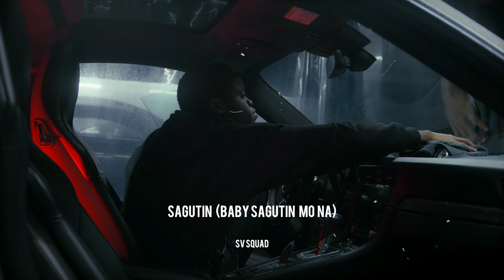Sagutin (baby sagutin mo na) - SV Squad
Sagutin/Lyrics

Baby sagutin mo na
Ipagkatiwala mo na sa akin ang pag-ibig mo oh
Dama ko, 'di lang ako ang nasa pila
Baluktot ang mga 'to, nginigan ang hita
Sayong itay ako ang madalas na diga
Habang samin ikaw aking binibida
Gusto kong marinig ang matamis mong oo
Totodo sa pagbirit kahit 'la sa tono
Kahit na paghintayin mo
Dito pa rin, hintayin mo
Baby, alam mo ba pinadama mo saken
Lately, Ikaw na yung nagiisa
Yung mga lady, natatakot kasi minsan i'm shady
Maybe, baka pwedeng sagutin mo na muna
Bagay tayo, pareho tayong walang katulad
Sana tanggapin mo ako ng walang kaba (Huuuuuh)
Ano ka ba?
Baby sagutin mo na (baby sagutin mo)
Baby sagutin mo na (baby sagutin mo ohh)
Ikaw ang pag-asa saking pagibig
Kaya sagutin mo na (baby)
Pwedeng sagutin mo na (yeah)
Kaya sagutin mo na (yeah yeah)
Ipagkatiwala mo na sa akin ang pag-ibig mo ohh
Kung ako ay tatanungin mo
Sa mga bagay na gusto kong angkinin o
Pangarap na gusto mong abutin ko
Walang iba, pangalan mo sasambitin ko
Kaya sagutin mo na, sagutin mo na kasi
Ako ay iba, ako ay ibang klase
Intensyon talaga, dapat dun ka lang bumase
Gagawin na lang, hind lang basta sinasabi
Oooh, kahit ganto
Handa kitang bolahin pag kailangan mo
Aking titirahin kahit tawag mo'y
Mali pang referee kasi ika'y love ko
Kasi kung tatanungin
Kahit di ka magtanong, ika'y sasagutin
Sa langit lupa lang kita gusto na laruin
Dahil kapag nahulog ka, ika'y sasaluhin
Baby sagutin mo na (baby sagutin mo oh ooh)
Ipagkatiwala mo na sa akin ang pag-ibig mo ohhh
Binubuo mo araw ko
Oras oras ikaw ang hinahanap ko
'Lam mong mahal kasi pinaghirapan ko
Tapos na sa laro kaya handa na ko
Baby you're all I need right now
Hope you can answer me right now
Don't really know what's it gonna be, I just want you here
I want you here right now
Baby sagutin mo na (baby sagutin mo oh)